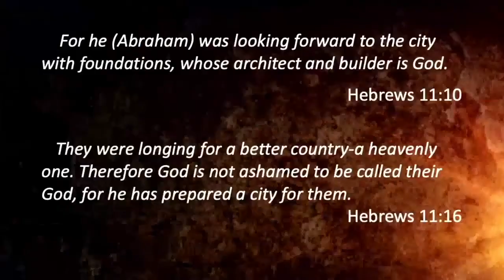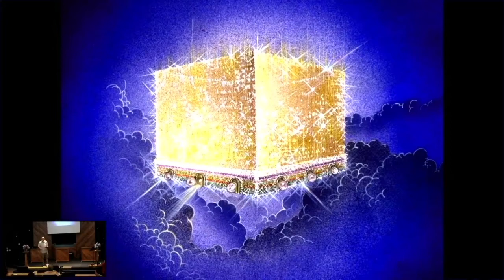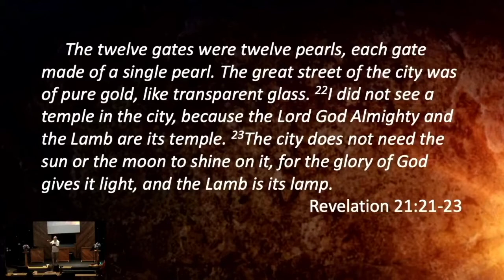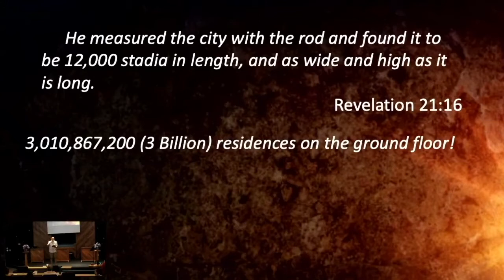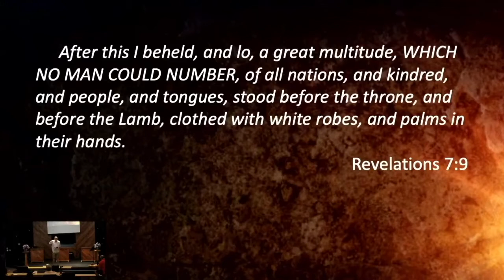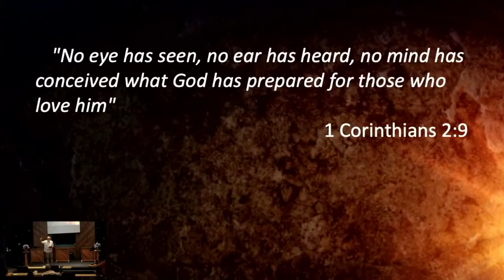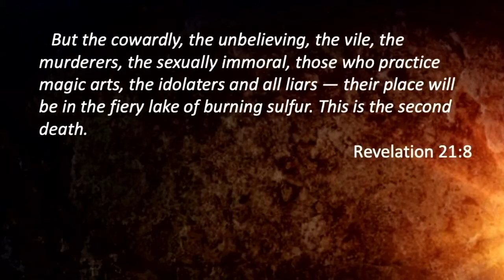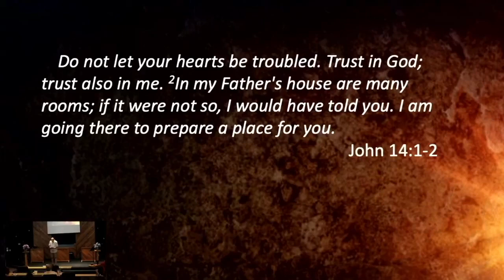Christ Positive - The Promise of Heaven PT 2